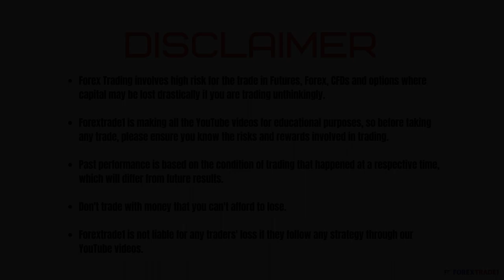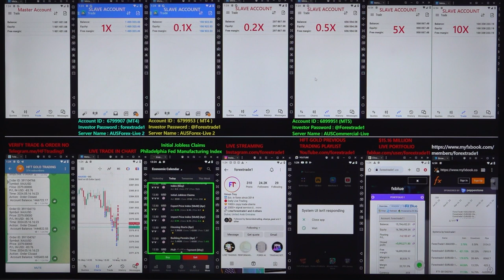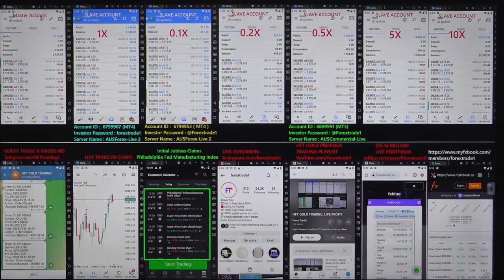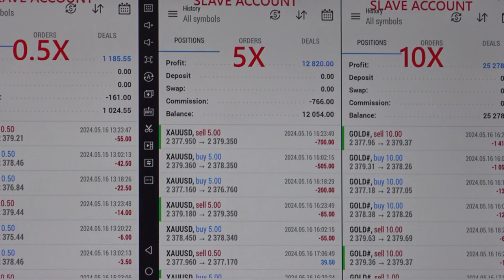HFT: Gold Trading based on US data - [16 - 05 -2024]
Chapter
00:00 Introduction
00:10 1st Trade Places as per  Data
04:40 Profit booked
04:50 2nd Trade Places as per Data
07:30  Profit booked
07:40 3rd Trade Places as per Data
08:00  Profit booked
08:05 4th Trade Places as per Data
10:50 Profit booked
10:55 5th Trade Places as per Data
12:00  Profit booked
12:15 6th Trade Places as per Data
15:20  Profit booked
15:35 7th Trade Places as per Data
18:55  Profit booked
19:00 8th Trade Places as per Data
19:40  Profit booked
19:45 9th Trade Places as per Data
21:45  Profit booked
21:50 Verify All the Account's Profit booking and Data

HFT gold trading is done based on the below data:
» Initial Jobless Claims
» Philadelphia Fed Manufacturing Index (May)

1x profit booked = $2445
Investor Account Details: